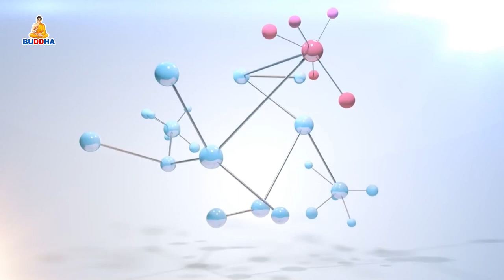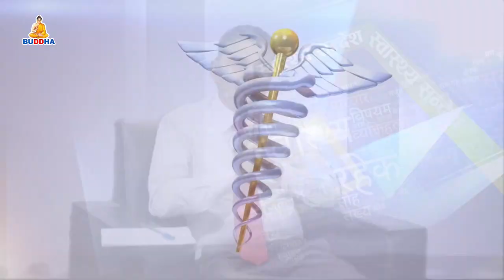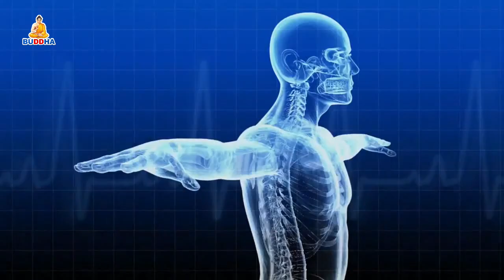Swastha Sandesh With DR Sunil Kharel By Tejendra K.C || Buddha TV